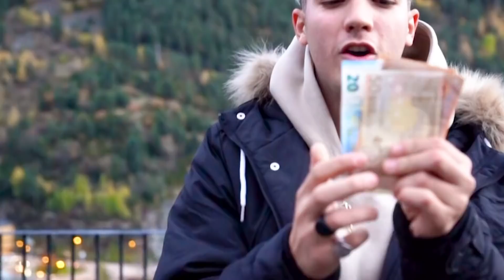EL ÚLTIMO en DEJAR DE SALTAR GANA TODO EL PREMIO *MUY DIFÍCIL* [Logan G]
El ÚLTIMO EN DEJAR DE SALTAR EN LA CAMA ELASTICA GANA TODO EL PREMIO!! 1000$